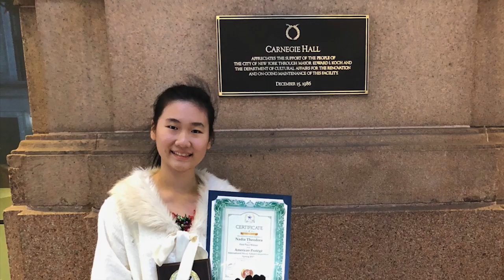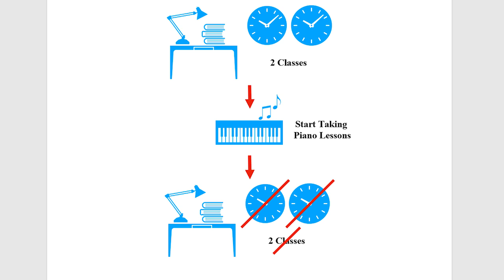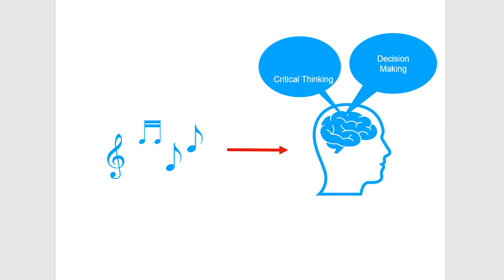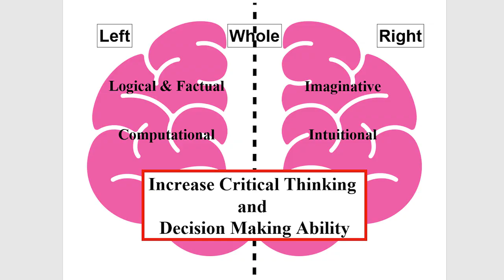How Music Affects Critical Thinking and Decision Making | Nadia Theodora | TEDxBatangArau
Nadia Theodora is a pianist and currently a Senior High School student at Methodist Charles Wesley in Medan. Her piano composition “Saltare cum Umbra” was chosen to be played at Yamaha national level in Jakarta 2017. She gained the 1st winner of Amrican Protégé 2017 and performed in Carnegie Hall, New York. Nadia Theodora is a pianist and currently a Senior High School student at Methodist Charles Wesley in Medan. Her piano composition “Saltare cum Umbra” was chosen to be played at Yamaha national level in Jakarta 2017. She gained the 1st winner of American Protégé 2017 and performed in Carnegie Hall, New York. This talk was given at a TEDx event using the TED conference format but independently organized by a local community.